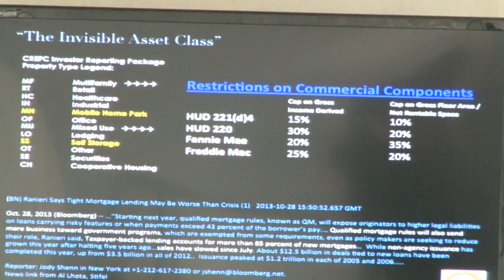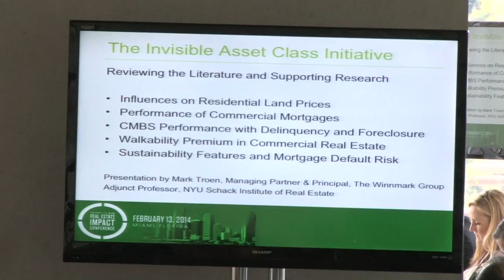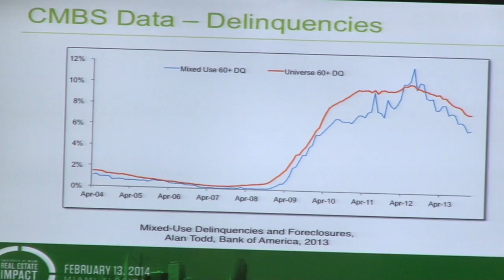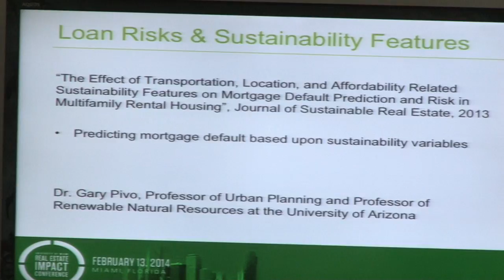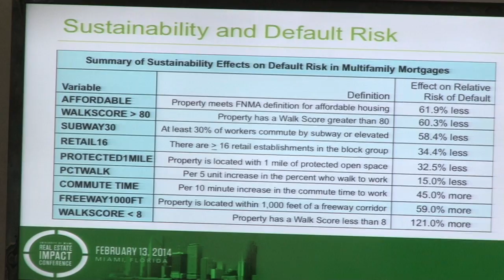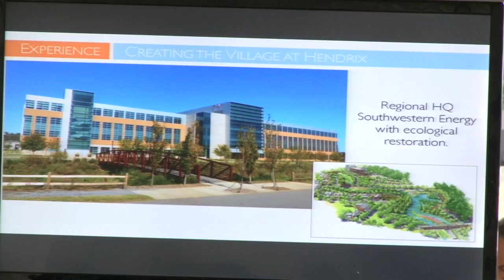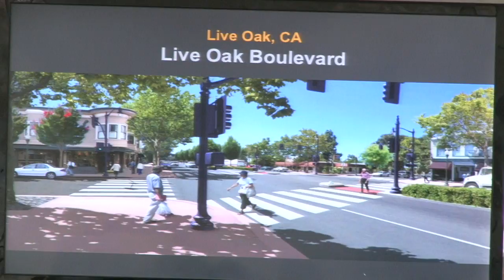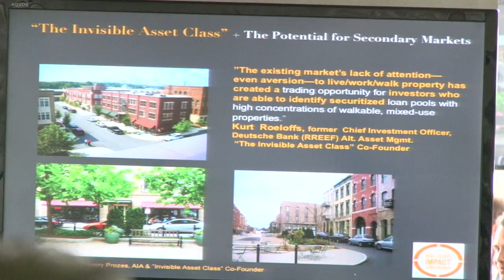The Invisible Asset Class Initiative - 2014 UM Real Estate Impact Conference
Real estate developers and investors discuss their initiative to have the industry recognize walkable, transit-oriented, mixed-use development as an asset class.

-Robert L. Chapman, Traditional Neighborhood Development Partners (MRED+U board member)
-Kurt Roeloffs, Former Chief Investment Officer, Deutsche Bank (RREEF) Alternative Asset Management
-Mark L. Troen, Managing Partner and Principal, The Winnmark Group
-Laura Heery Prozes, Co-Founder, Brookwood Group (moderator)